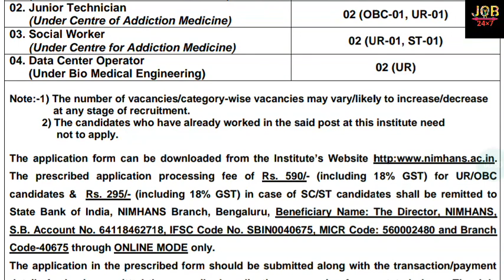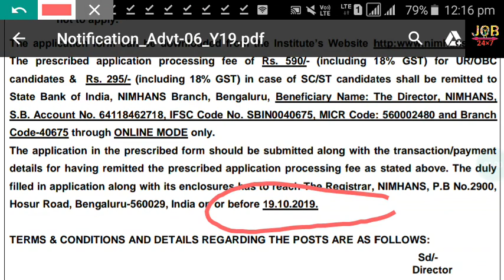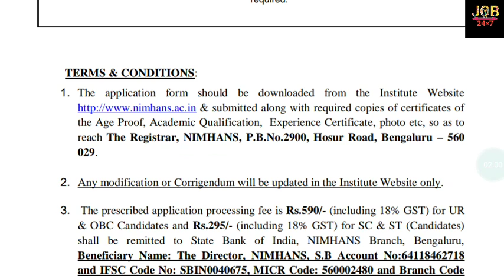INSTITUTE OF NATIONAL IMPORTANT VACANCY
Job in karnataka